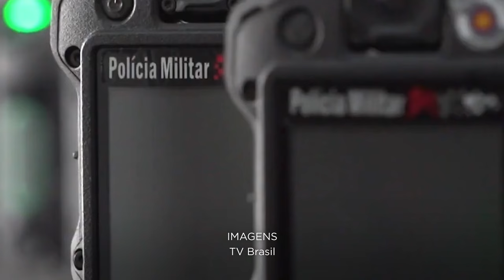Sexta Turma enfatiza importância das câmeras corporais ao absolver réus por contradições policiais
Ao declarar a ilegalidade de provas obtidas por policiais que não utilizavam câmeras corporais no momento da abordagem, a Sexta Turma do Superior Tribunal de Justiça (STJ) reforçou a necessidade do uso desses equipamentos como forma de resolver eventuais divergências entre as alegações dos agentes e as dos suspeitos.
Como consequência das contradições verificadas nos depoimentos, e diante da impossibilidade de confrontar os relatos com gravações audiovisuais, o colegiado aplicou o princípio in dubio pro reo  e concedeu habeas corpus para absolver três pessoas acusadas de tráfico de drogas.